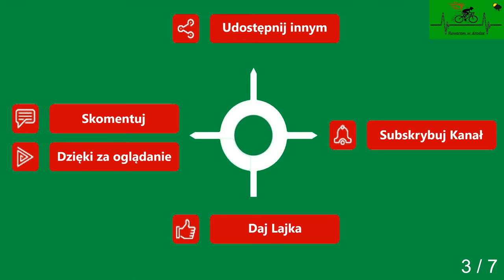Trzebiatów Jarkowo cz. 3 Droga powiatowa wiosna